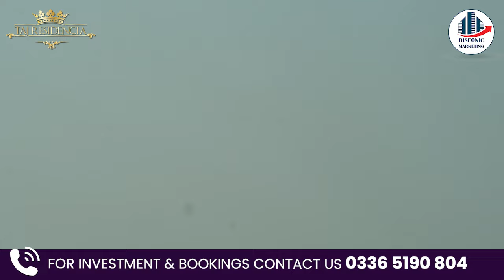Taj Residencia Islamabad | Taj Residencia 2024 Site Visit All Blocks | Taj Residencia latest Update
In this video we are going to share, Taj Residencia Islamabad | Taj Residencia 2024 Site Visit All Blocks | Taj Residencia latest Update

Queries .
taj residencia islamabad
lotus block
taj residencia islamabad
latest update
development
taj residencia islamabad 5
marla plot price
taj residencia islamabad
3.5 marla
taj residencia tulip block site visit.
taj residencia site visit latest .